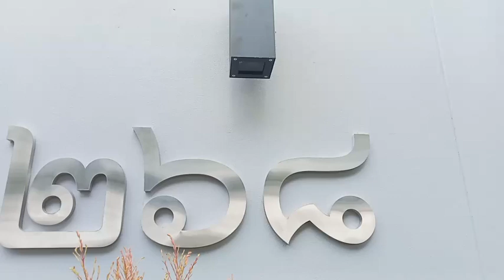บ้านเลขที่สแตนเลส0929696595